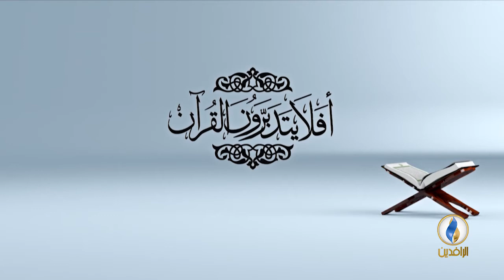أفلا_يتدبرون_القرآن | الحلقة 43 - عنوان الحلقة - تفسير سورة المعارج - الآية 34.